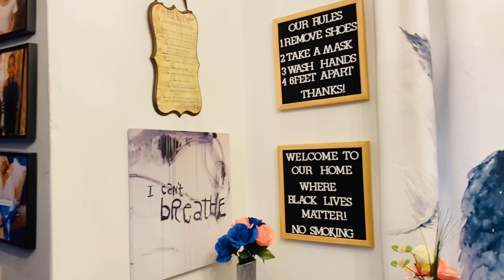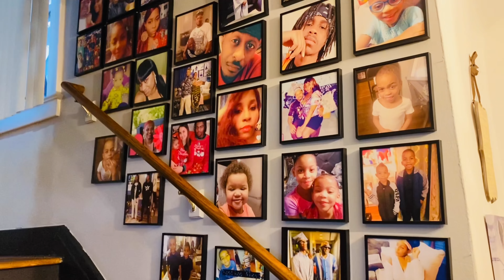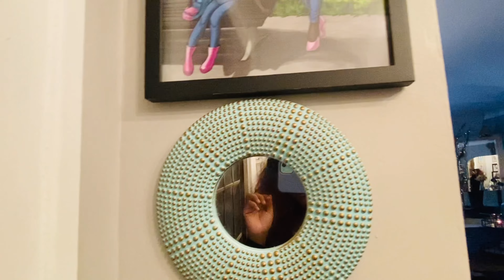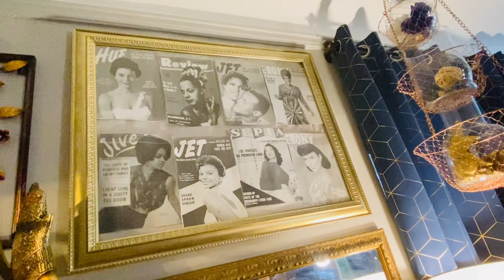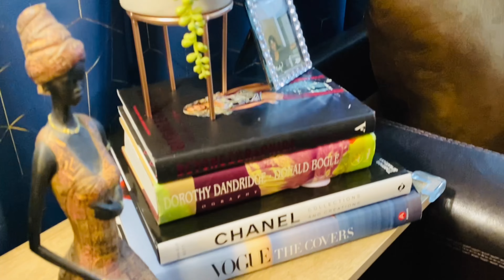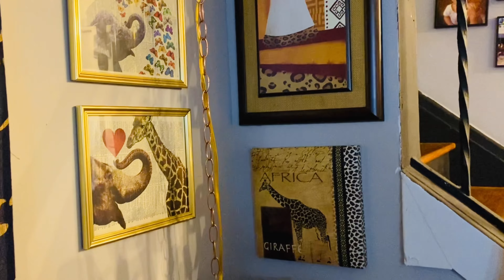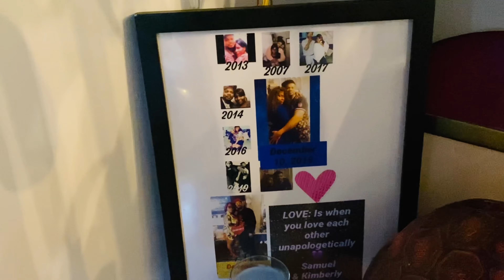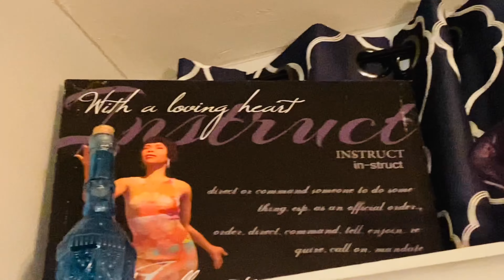Living room & Dining room Tour!!! Part2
Hey Fantasticks,
welcome to my channel here’s part two of my living room and dining room and today is going to be the tour I was going for a classy elegant feel in my home I love how my home came together I still have some changes I need to make and some items I need to purchase but in the meanwhile I’m loving my space..